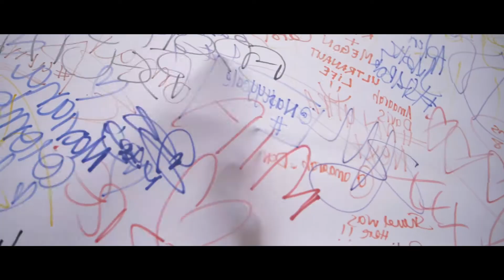Anything Goes - The Branded Entertainment Agency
Anything Goes, the branded entertainment agency, is a kaleidoscope of heritage, creativity, experience, knowledge, and passion.

We have a 20 year legacy of curating festivals, events, clubs and activations, making our brands Superstars.

An understanding of youth culture allows us to offer bespoke and holistic solutions that focus on trends in music, culture and fashion. Consistently leveraging Cool, and positioning our partner brands directly into the heart of the party.

Authentic, innovative and on point, we make brands shine through real living moments.